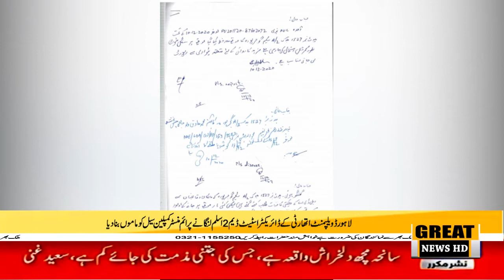لاہور ڈویلپمنٹ اتھارٹی کے ڈائریکٹر اسٹیٹ ڈیم 2 اسلم لنگا نے پرائم منسٹر کمپلین سیل کو ماموں بنا دیا۔